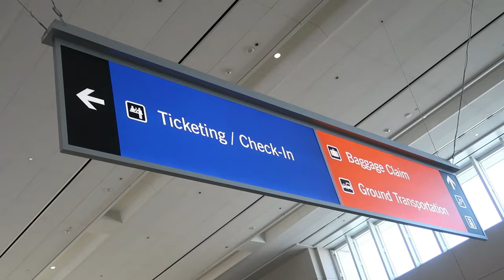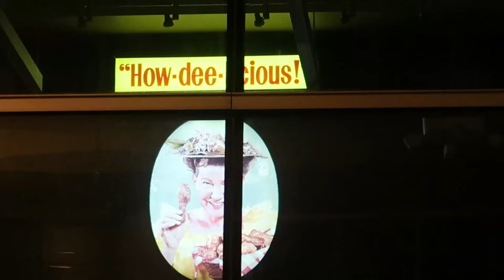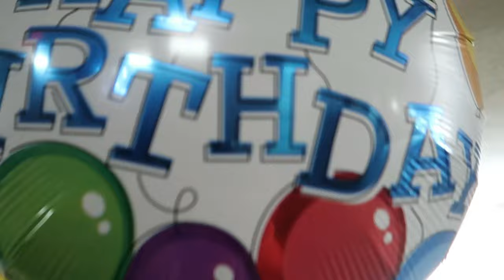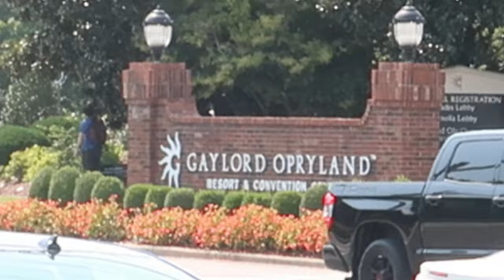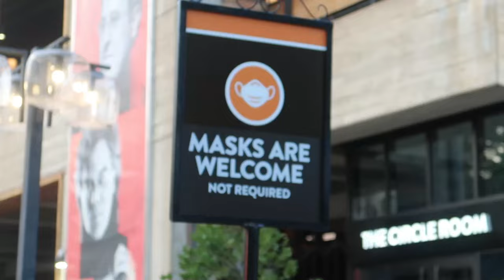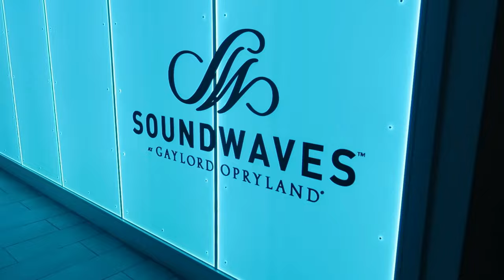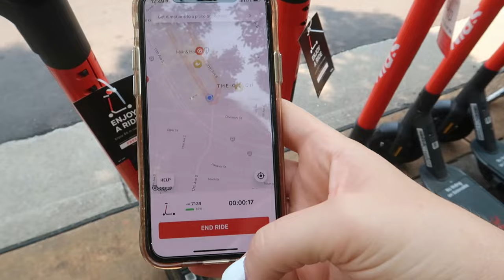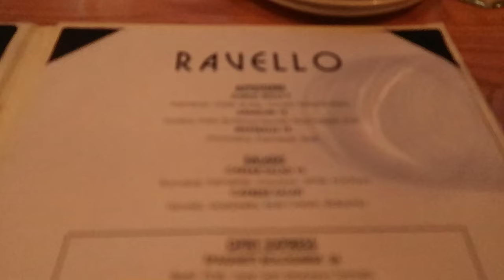SURPRISE BIRTHDAY! / Surviving Without Mom 2,000 Miles Across the Country!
Who doesn't love a surprise birthday!?